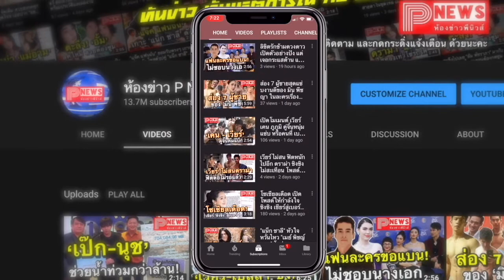ห้องข่าวพีนิวส์ | "เวียร์-ฐิสา" กลับมาจิ้นอีกครั้ง จัดฉากบู๊เซอร์ไพรส์ขอแต่งงาน ใน"ยอดรักนักรบ"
ฐิสา วริฏฐิสา